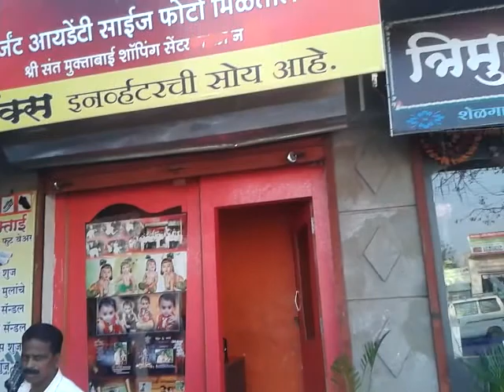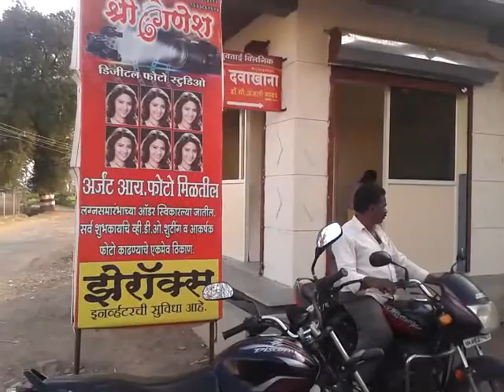Shelgaon Site Vid